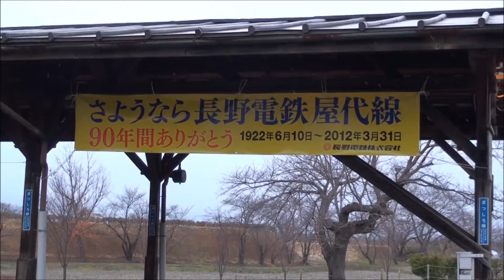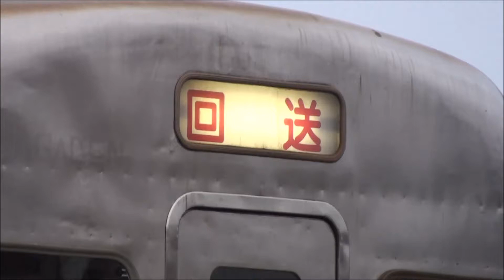【走行動画】長野電鉄屋代線(1) 松代駅 発着走行集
2012.3/24に撮影。
2012.3/31に、残念ながら廃止となった、
長野電鉄屋代線・松代駅での、
列車交換などの動画集です。